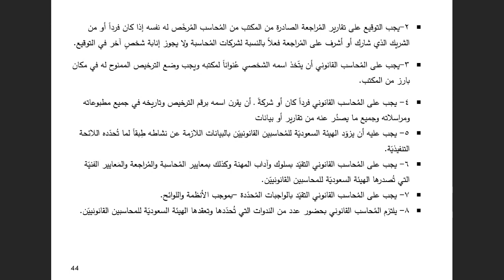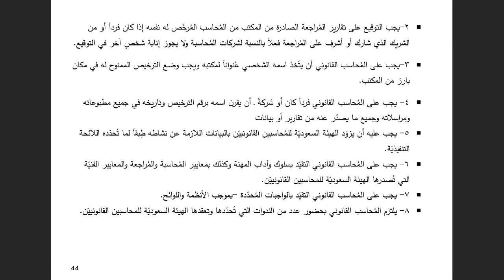اللقاء الحي الرابع البيئه النظاميه للاعمال التجاريه الفصل الاول 1442